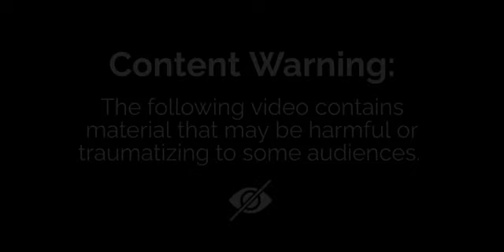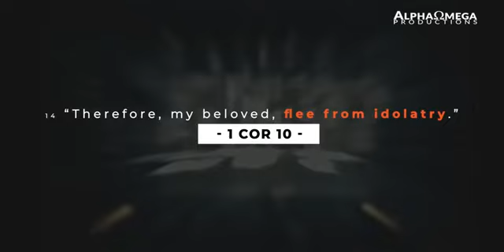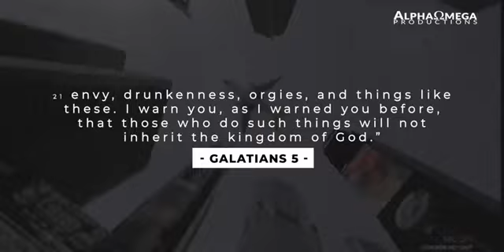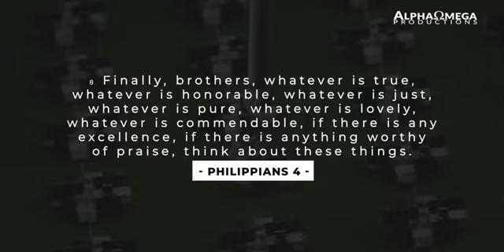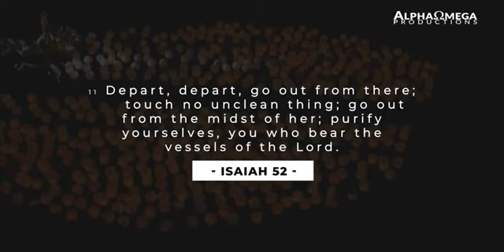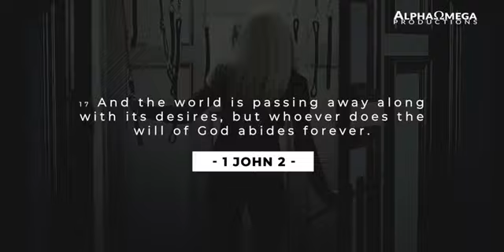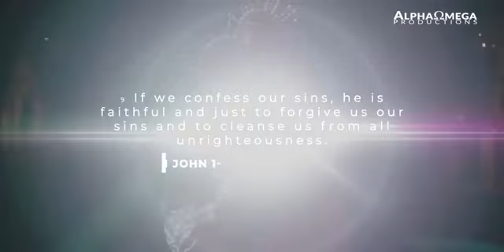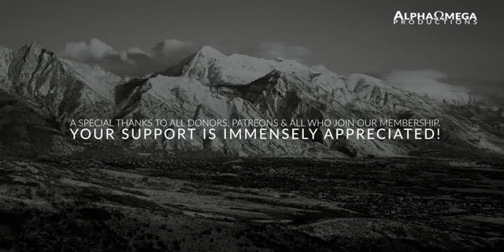The BIGGEST Idol RIGHT is In Front of YOU!!! An Important Message To Every Christians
Maybe the best way to get at this instead of trying to reach out to the whole Bible and pull all the pieces together — which is not a bad thing to do — let’s just go to one verse, one passage of Scripture, because I think in this verse, in Colossians 3:5–6, the answers to all three questions are there. What is an idol? Why is it dangerous? What do they look like today? So here is the verse: “Put to death therefore what is earthly in you: sexual immorality, impurity, passion, evil desire, and covetousness, which is idolatry. On account of these the wrath of God is coming.” (Colossians 3:5–6)

First in the Heart
Paul says, “Covetousness, which is idolatry.” So what idolatry looks like today is the activity of the human heart. This is not a deed of the body. That follows — a fruit on a branch. It starts in the heart: craving, wanting, enjoying, being satisfied by anything that you treasure more than God. That is an idol. Paul calls this covetousness — a disordered love or desire, loving more than God what ought to be loved less than God and only for the sake of God. But covetousness is the condition that this disordered heart is in, an act of loving too much what ought to be loved less. And that is why the wrath of God is coming. That is what idolatry looks like today. And it is everywhere in our culture.

“Idolatry starts in the heart: craving, wanting, enjoying, being satisfied by anything that you treasure more than God.”

So finally: What is an idol? Well, it is the thing. It is the thing loved or the person loved more than God, wanted more than God, desired more than God, treasured more than God, enjoyed more than God. It could be a girlfriend. It could be good grades. It could be the approval of other people. It could be success in business. It could be sexual stimulation. It could be a hobby or a musical group that you are following or a sport or your immaculate yard. I was looking for some yard stuff the other day and I clicked on a video ad for a yard service and three people came on and all of them made the point that this yard service enabled them to brag that they had the best yard in the neighborhood. I thought: What a motivation! I want to be number one in green grass! So that could be an idol. Or your own looks could be an idol. It could be anything.

So Paul puts it like this in Romans 1:25: “They exchanged the truth about God for a lie and worshiped and served the creature” — anything that is created — “rather than the Creator.” But there is no wrath for the children of God. And why is that? Because Paul said in 1 Thessalonians 1: “You turned to God from idols to serve the living and true God, and to wait for his Son from heaven, whom he raised from the dead, Jesus who delivers us from the wrath to come.” (1 Thessalonians 1:9–10)

So when we turn to Christ from idols we escape the wrath of God because he is for us. God is for us in Christ on the cross.